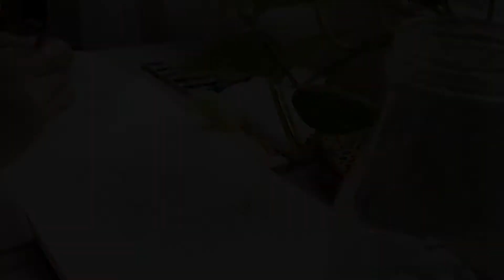🐈 Just cats being cats | [Watercolor illustration/Aesthetic Painting/Watercolor Anime]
Heyo guys 🌱🐈

How's life? hope everything is fine. So, as you can see. I drew some cute cat illustrations. To be honest, I don't really like cats back then haha, I was more a dog person. But then I found myself falling for this fluffy thing. I think it's around three year ago, back when everything is.. uh.. kinda hard haha.

Cute cat videos always bring a smile even laughs for me after a long and a "seems to be have no ending" cries hehe. Sooo, a little appreciation for this creature who loves boxes. (my love language is "I drew this for you" hehehe).

Maybe I start to like them since I see myself in them too. Sometimes we just took and see domestic cats as some cute little pie, but often get annoyed by wild cat. I mean, they did nothing wrong after all. We sometimes ignore the fact that they have to fight to survive their live without someone to took care of them. Well yeah, sometimes they're messing up your plant or keep on meow-ing when you eat your food at the street. But, we don't see the fact that they need us.

We often only like on good side of something, without accepting the minus and flaws.

Haha, I think I speak much today.

Anyway, Stay save and happy everyone.